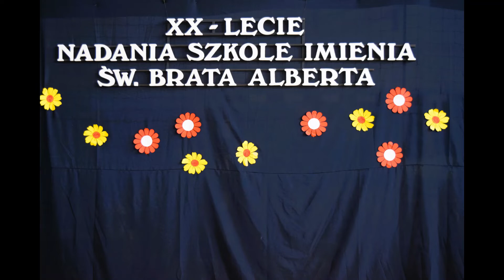Jubileusz XX–lecia nadania imienia Świętego Brata Alberta Szkole Podstawowej w Żurawiczkach